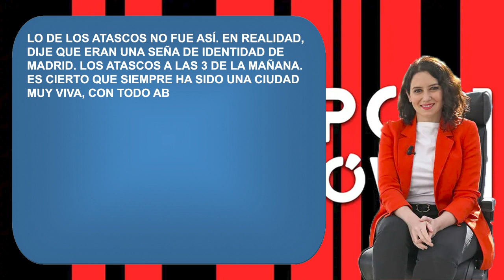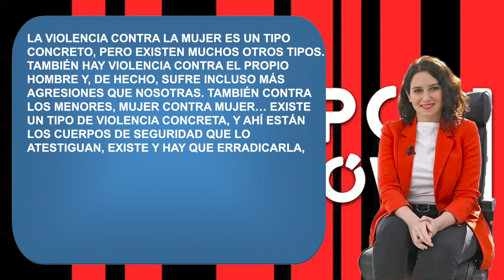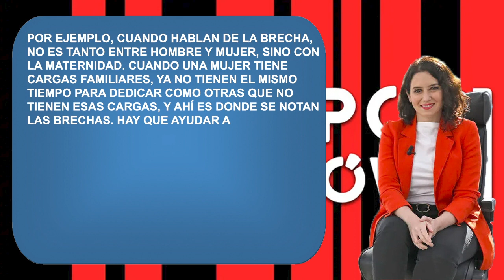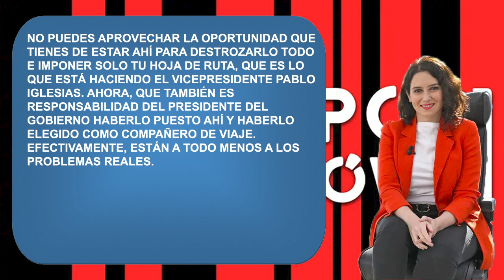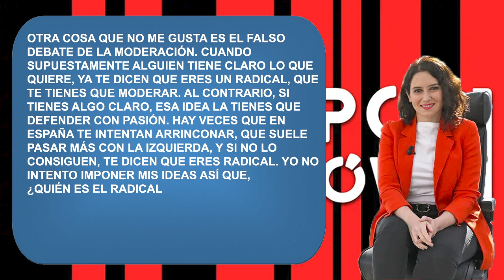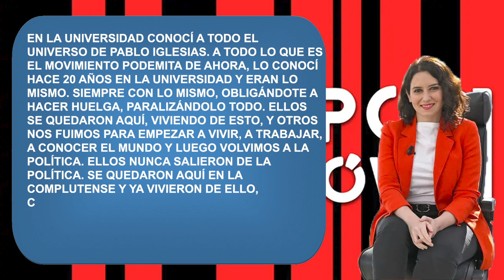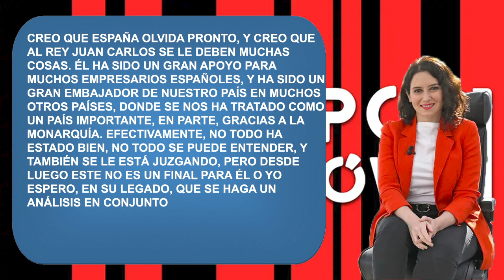¡PRIMICIA! Las declaraciones de Isabel Díaz Ayuso a María Teresa Campos en 'La Campos Móvil'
Telecinco estrena mañana el nuevo programa de María Teresa Campos, que lleva por nombre “La Campos Móvil”, y la primera invitada de este nuevo formato de Mediaset no es otra que Isabel Díaz Ayuso, actual presidenta de la Comunidad de Madrid.

Aunque el canal estrenará el programa mañana, a las ocho y media de la tarde, TV EN CADA MOMENTO ya ha tenido oportunidad de verlo, y os traemos las declaraciones más interesantes que ha hecho la política del Partido Popular en primicia, antes de su llegada a la televisión.